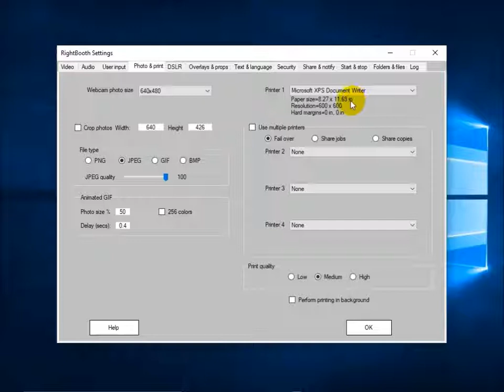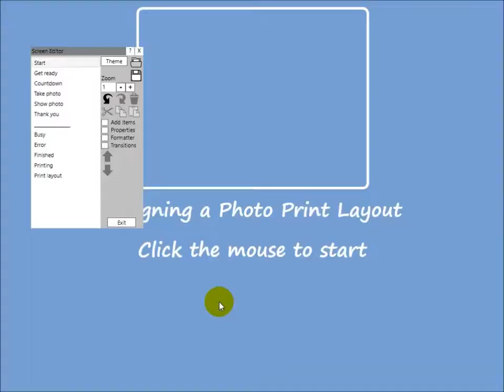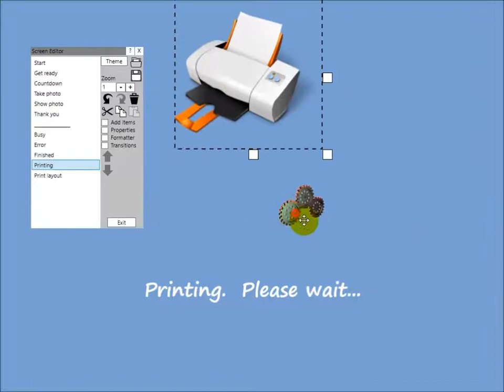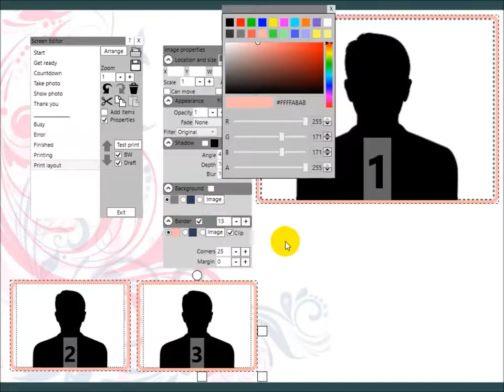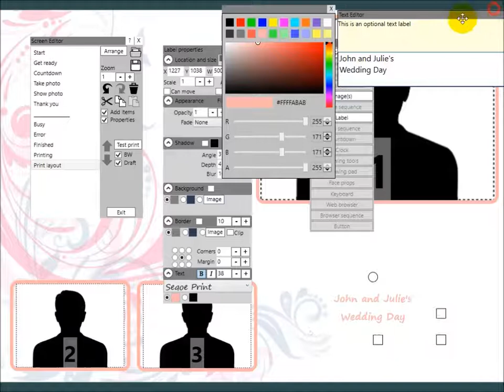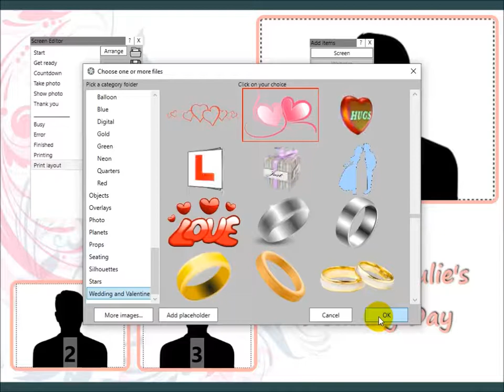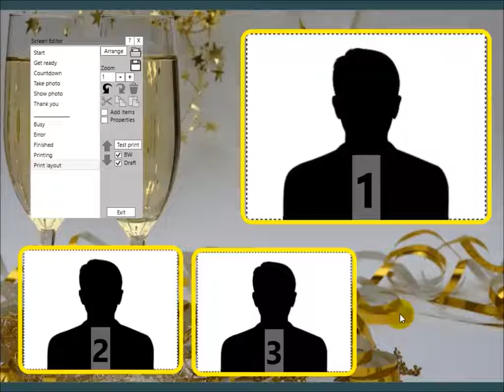Creating Photo Print Layouts in RightBooth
How to create and design photo print layouts and build your own print layout library